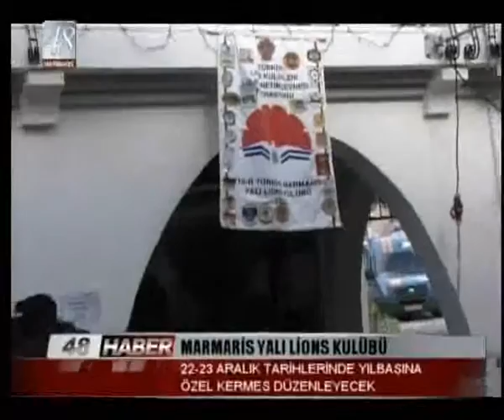MARMARİS YALI LİONS KULÜBÜ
22-23 ARALIK TARİHLERİNDE YILBAŞINA  ÖZEL KERMES DÜZENLEYECEK